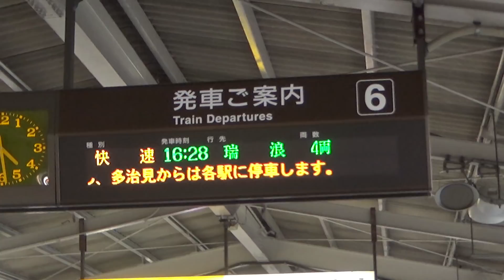315系投入で廃止されるJR東海の10輌編成が面白過ぎる!!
315系の投入によって消える、JR東海在来線普通列車としては最長の編成となる中央本線の10輌編成に乗ってきました。
R03_11_28_Sun.

【使用BGM】
制作者名：飛練音響工業 様

「JR全線完乗率95％」（残り5％は天使の取り分？です）

【Self-introduction】
Hello!!

【自我介绍】
你好！！
谢谢。